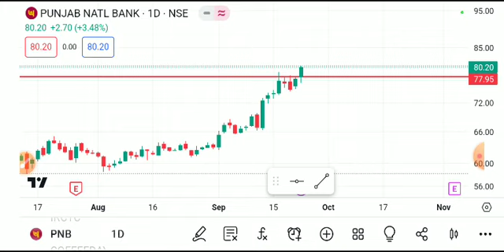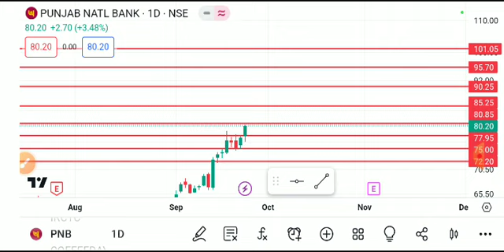PNB SHARE LATEST NEWS TODAY,PNB SHARE ANALYSIS,PNB SHARE TARGET,PNB SHARE LATEST NEWS,PNB SHARE NEWS